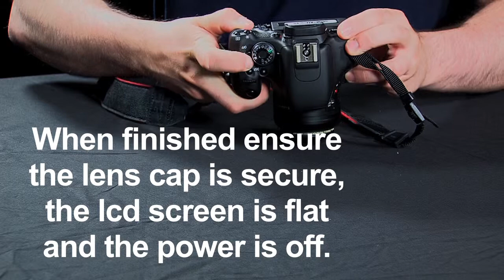600D Check Video